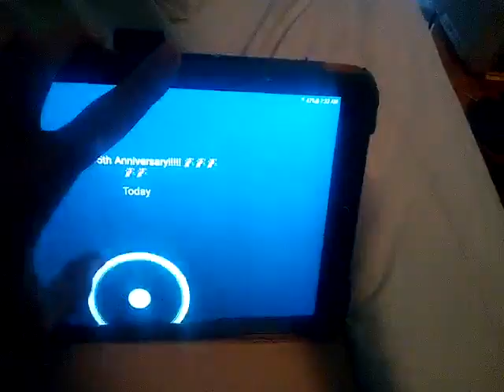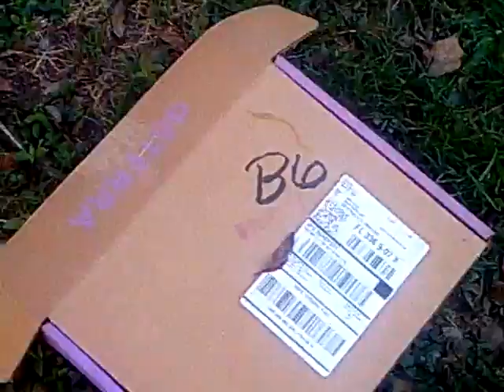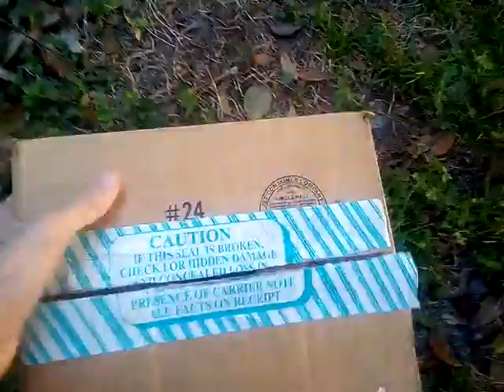Backyard Videos: Ep. 544! Epic Early Morning Glow + Finishing The Box Tower 😃🌄☀ January 15th 2020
Today in The Backyard It's Early Again & The Glow I Had Was EPIC 😃 I Also Finish The Box Tower From Last Time! 😃 NEXT Episode: January 16!